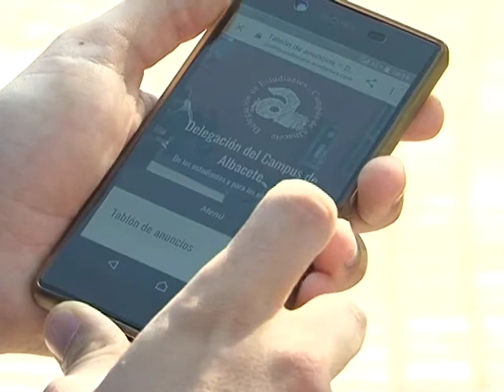Estudiantes que ayudan a estudiantes a encontrar piso